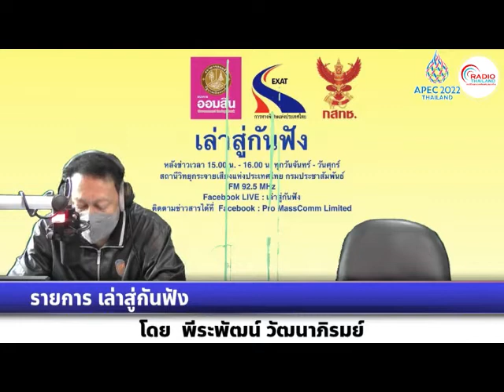เล่าสู่กันฟัง 050765 เรื่อง : ร่องมรสุมพัดผ่านไทยแล้ว แต่ยังเผชิญฝนชุกต่อเนื่อง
เรื่อง  : ร่องมรสุมพัดผ่านไทยแล้ว แต่ยังเผชิญฝนชุกต่อเนื่อง
สัมภาษณ์ : คุณสมควร ต้นจาน  ผู้อำนวยการส่วนพยากรณ์อากาศกลาง กองพยากรณ์อากาศ กรมอุตุนิยมวิทยา